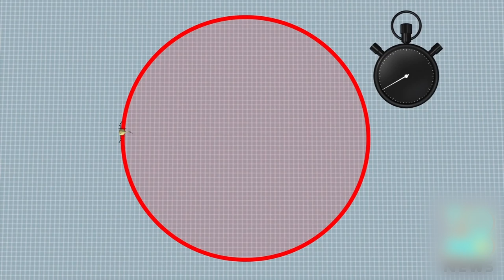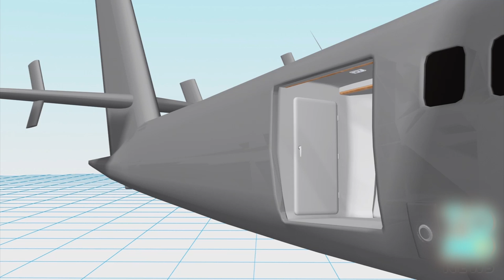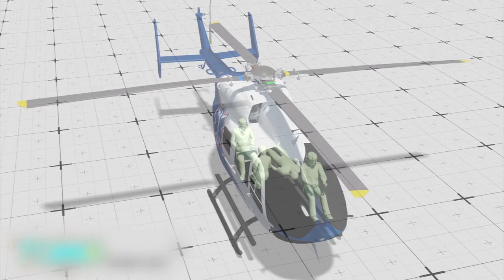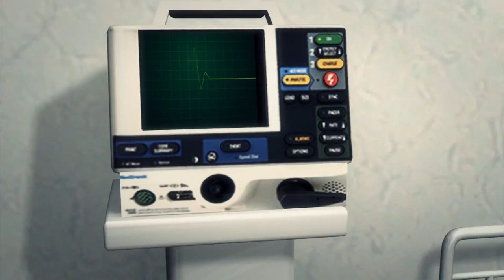Russian Paramedic takes disrespectful selfie with patients; Ambulance drones - Compilation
1. Mar 9, 2015 - Russian roads can be extremely dangerous, so one would imagine working in a Russian ambulance is a pretty grim occupation.

2. Nov 3, 2014 - Dubbing it ‘ambulance drone’, a student at a Dutch university has developed a flying defibrillator that can respond within minutes after a heart attack sets in.

3. Jan 16, 2017 - A Texas-based design firm has illustrated plans for an ambulance drone that can help transporting patients faster and more efficiently than regular ambulances or helicopters.

4. Jun 2, 2014 - Jal, New Mexico-- population 2096 -- is right on the southeast border with Texas. spirit of the wild west is alive and well, and sometimes things are done different around here.

5. Aug 26, 2014 - William Pooley, the 29 year-old health worker volunteered to serve in the Ebola treatment ward in Sierra Leone, during which he contracted the virus. He was flown to Royal Free Hospital in London after being evacuated on a special RAF C-17 plane.